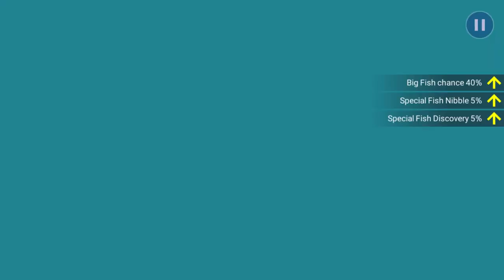《釣魚大亨 Fishing Strike》 Wahoo horse mackerel fish catch Mozambique Channel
Music Copyright below:
Ampyx - Holo
Ampyx - Ember